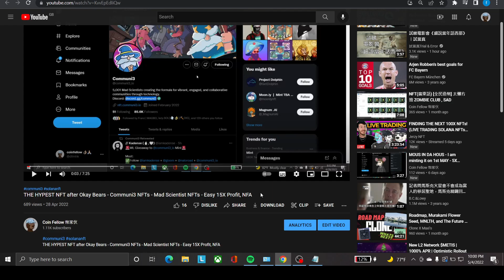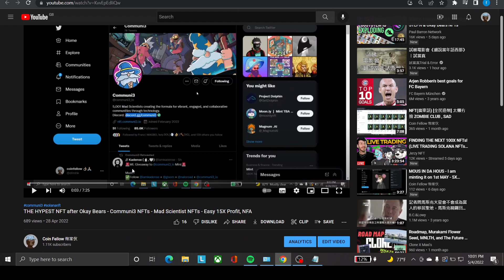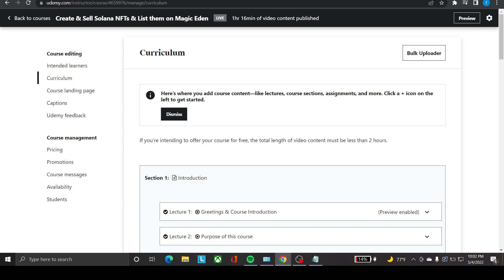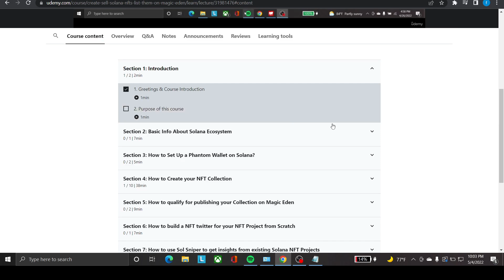Communi3 NFTs - Mad Scientist NFTs - 23.8X If you take profit now.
Do NOT trade or invest based upon the analysis presented on this channel. Always do your own research and due diligence before investing or trading. I’ll never tell you what to do with your capital, trades or investments. I’ll also never recommend for you to buy, sell, long or short any asset, commodity, security, derivative or cryptocurrency related instrument as it's extremely HIGH RISK! You should always consult with a professional/licensed financial adviser before trading or investing in any cryptocurrency related product